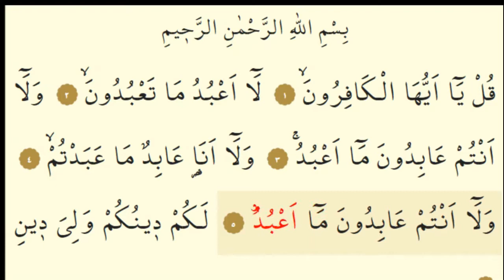KAFİRUN SURESİ (KULYA EYYÜHEL KAFİRUN)KOLAY TAKİP KURAN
Allah-u Teala'ya şirk koşan inkarcılar üzerine nazil olan bir suredir. ... Kafirun Suresi, Kur'an-ı Kerim'in 109. suresidir. 6 ayetten oluşur.